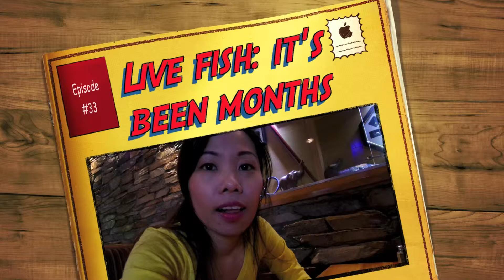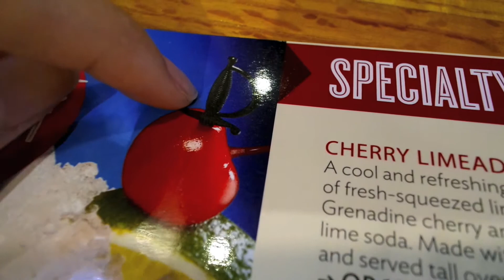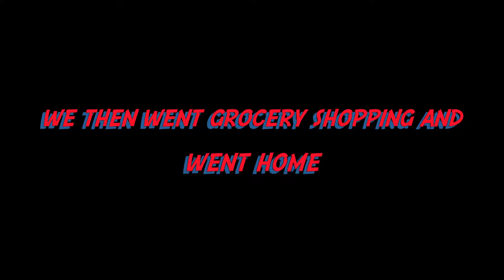Ep. 33 ❝Live Fish! It's been months❞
So first we dined at Applebee's then we went to Souq!
We roamed around and there was a place there where it smelled so cool and refreshing ^_^
It was a pond with goldfishes (maybe a double tail)
They were awesome. It's been months since I saw a fish...a real live one for that matter hahaha
Hope ya'll enjoy today's episode and see you on our next!

xoxo,
Honeycomb Homies